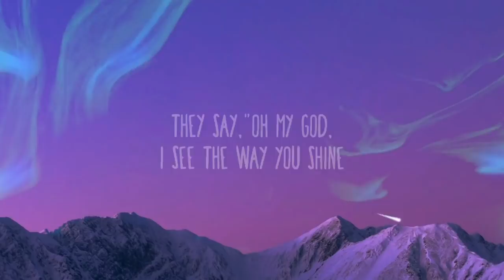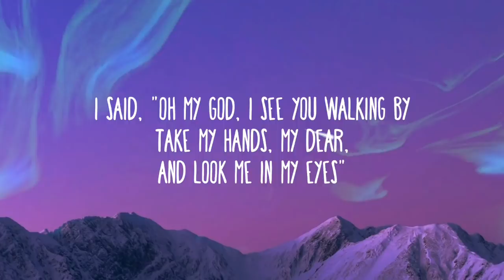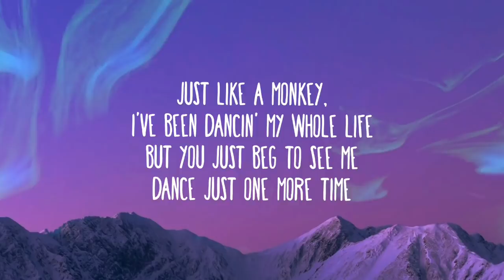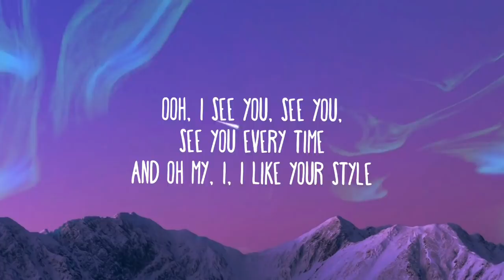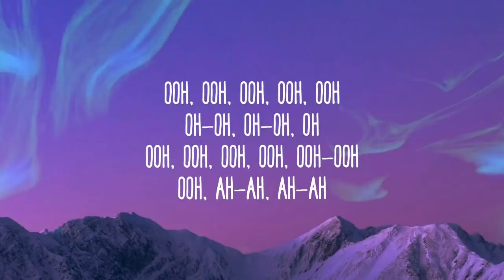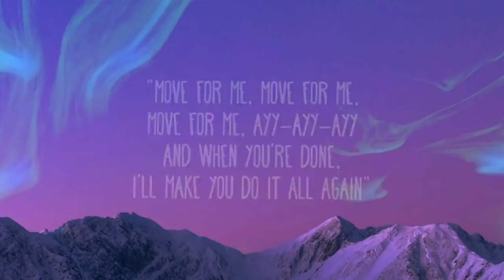Tones and I - Dance Monkey (Lyrics)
[Chorus]
They say
They say
They say
They say
All again